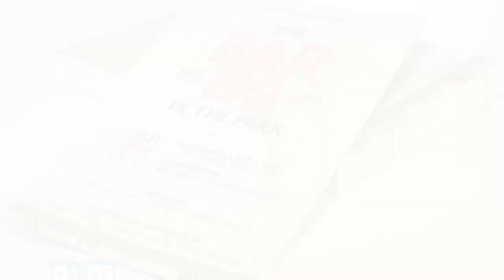Barbeque Flyer Word Publisher Template | 5 Background Images | Print Size 4.25”x6.25” | Cut Size ...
Barbeque Flyer Word Publisher Template, Print Size: 4.25”x6.25”, Cut Size: 4”x6”, can be used for fundraising ventures or events. Designed with a western retro style that can fit a fun thematic occasion. Brown and Orange are used as the main color scheme but the text color can be edited and the background exchange with one of the 5 Background images that are included. You can also use your own background image. DETAILS - Sides: 1 - Print Size: 4.25”x6.25” - Cut Size: 4”x6” - Text color can be edited - Background Image can be changed - 5 Background Images are included - High-Quality Files - Print Ready - Application Required: Microsoft Word or Publisher Desktop Apps WHAT’S INCLUDED - 1 – 4”x6” Barbeque Flyer Word Template - 1 – 4”x6” Publisher Template FONTS USED - Links to download the fonts used are included VIEW SIMILAR TEMPLATES CAN I EDIT THE TEMPLATE EASILY? Basic knowledge of the required application (Microsoft Word, Publisher, or PowerPoint) is needed to make changes to the templates. WHAT CAN I EDIT ON THE FLYER TEMPLATE? You can edit the wording, color of text, shapes, and replace the image placeholders. HOW DO I EDIT THE COLORS & IMAGES? Editing instructions are included, Shapes with a solid color or gradient can be edited. If the background is an image, the color cannot be edited. However, you can replace the background image with another image or a texture. CAN I EDIT THE SIZE OF THE TEMPLATE? Yes, you can. If you do not know how to edit the size, please send me a request for instructions on how to do that via Etsy message. DO YOU GUARANTEE THE COLORS? Please note, every monitor and printer are color calibrated differently. Color may vary slightly from what is seen on the screen. Ink colors are different from screen colors. Paper type can also affect the color. WHAT TYPE OF PAPER DO YOU RECOMMEND? I recommend using 100lb Cover Stock (thick Coated Digital Printing Paper) or 100lb Text Stock (thin Coated Digital Printing Paper). You can find these and other suitable papers at most office supply or paper supply stores. Please check with your print specialist for more recommendations. BEFORE PURCHASING THIS TEMPLATE: - Make sure you have Microsoft Word or Publisher installed on your personal computer (MAC or PC). Do not try to edit the program on the web versions or tablet versions of these applications. - NO REFUNDS. I don't accept returns, exchanges, or cancellations, because Digital Downloads cannot be returned.